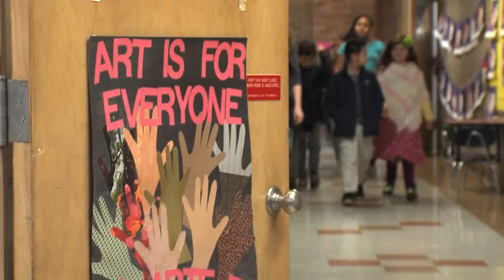PPS Heart of Portland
PPS teachers and students share their arts programs and thank Portlanders for supporting the arts.